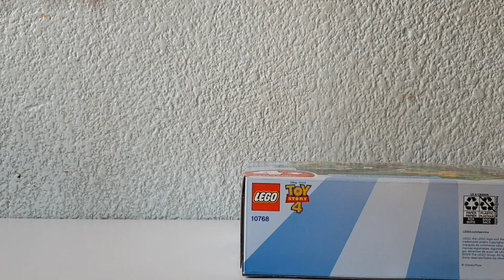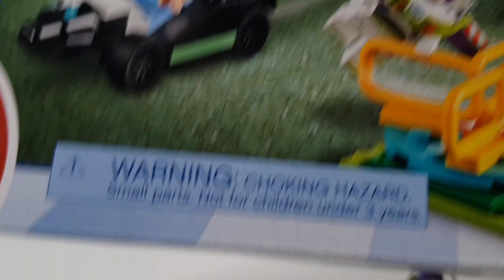LEGO Toy Story 4 - Bo Peep VS Gabby Gabby *aventura en parque de juegos* | Diego Loppz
LEGO Toy Story 4 sets de Buzz & Bo Peep Playground Adventure con las minifigures de Gabby Gabby, Buzz Lightyear y Bo Peep personajes nuevos de Toy Story 4 la aventura en el patio de juegos, unboxing del set con mi opinión y armarlo paso a paso a detalle.